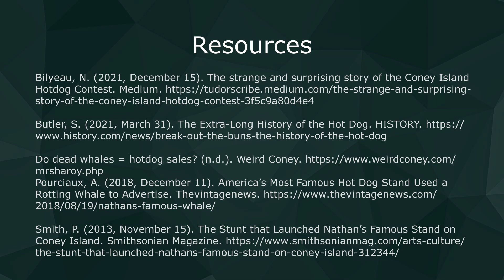Ep 50 | Nathan and the No Good Very Bad Day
CW: Animal Death, WW1 / WW2, Wounds

This week, we’ve got an excellent question from Hot dog Slim. What do Nathan’s Hot Dogs and dead whales have in common? We address the history of the celebrated Nathan’s Hot Dogs chain, peeling back the years to see where things could have gone terribly wrong. With hard work and dedication, hot dogs became a cultural favorite… even with mistakes along the way. And we’re definitely planning on talking about a few of those.

Listen to us on most podcasting platforms!